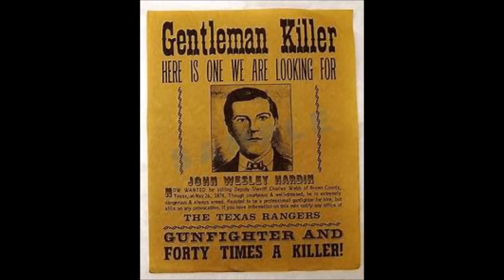The Six Shooter: Sheriff Billy (old-time radio western; 1953)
James Stewart stars as Britt Ponset, Texas plainsman. Sheriff Billy Riddle of Dawson brings in an escaped killer without firing a shot. This episode also stars Alan Reed, James McCallon, Ken Christy, and Howard McNear. (Original Airing: Nov. 11, 1953)